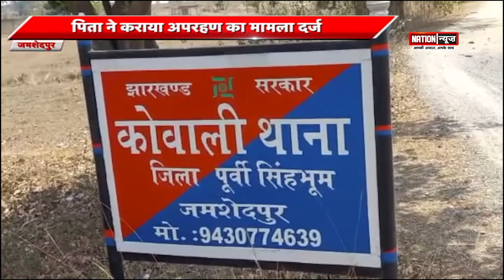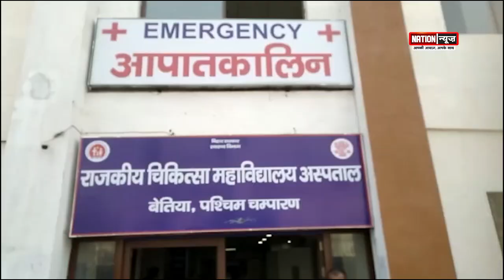NALANDA/BETIAH/JAMUI की बड़ी खबरें...WATCH VIDEO